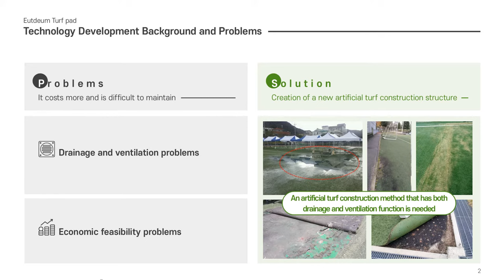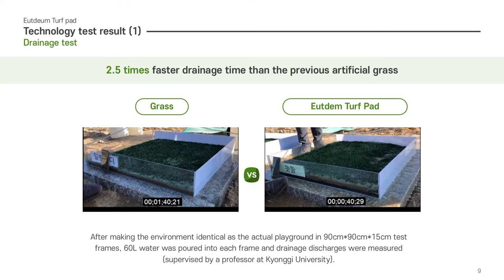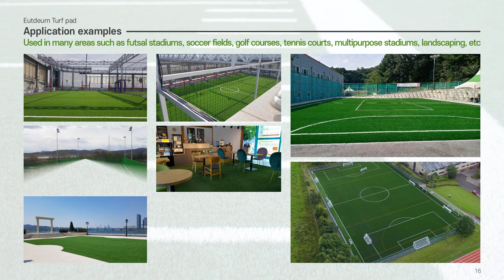2.5 times effective drainage Artificial Turf pad, made in Korea, easy installation, DIY, Drain first